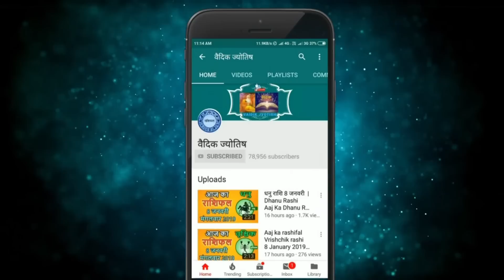मकर राशि 13 जुलाई बुधवार | Makar Rashi 13 July 2022 | Aaj Ka Makar Rashifal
@वैदिक ज्योतिष
13 July makar rashi
makar rashiJuly 2022
Dainik Rashifal,Horoscope,Astrology
13  जुलाई  मकर राशि
आज का राशिफल मकर राशि
मकर राशिफल